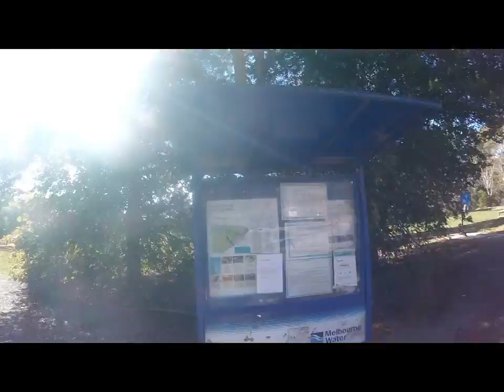A walk around the basin with Echo and Zuri